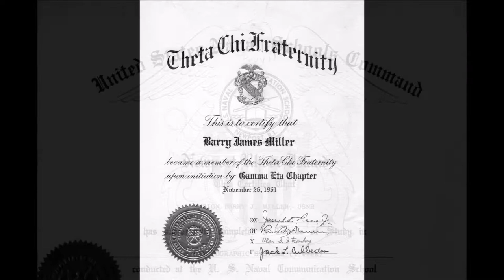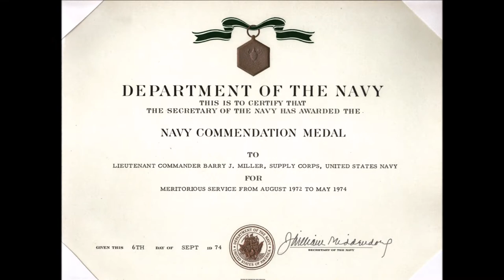At Arlington National Cemetery To Honor Commander Barry James Miller - US Navy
all us for more information & reservations
The Arlington National Cemetery Photographers
Photography & Video Services

About Us
Photography Services Since 1924
For nearly 100 years, our family-run small business has focused on helping American families honor and remember our heroes.

We are proud to help memorialize the special honor of burial at Arlington National Cemetery, an American landmark deserving the highest respect that receives over four million visitors each year. We have been told our service helps family members that cannot attend the services at Arlington National Cemetery share the in the honorable memorial. And that the images create a touchstone of these memories through pictures or video - for today - and to share with future generations.

Our service is dedicated to the families, friends, and loved ones of American service people.
We are a family run business since after World War I.
When returning Navy veteran Mel Hopkins started his photography service.
And now run by Sandy Schaeffer Hopkins!
You have seen her award winning photographs in top publications all over the world!

At Arlington National Cemetery
To Honor
Commander
Barry James Miller

PRODUCED BY
Arlington National Cemetery Photographers

PHOTOGRAPHY AND MANAGEMENT
Sandy Schaeffer

POST PRODUCTION AND EDITOR
Mel Hopkins